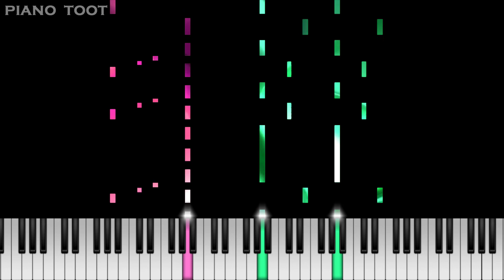Turkish March (Rondo Alla Turca) - Mozart